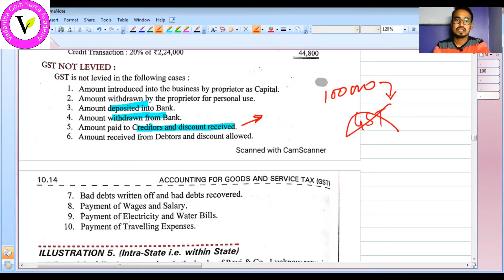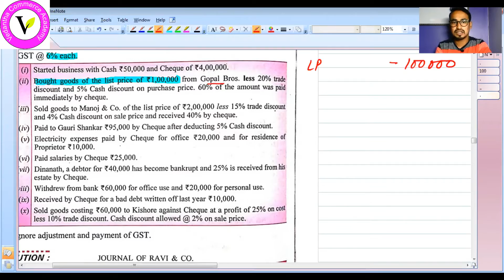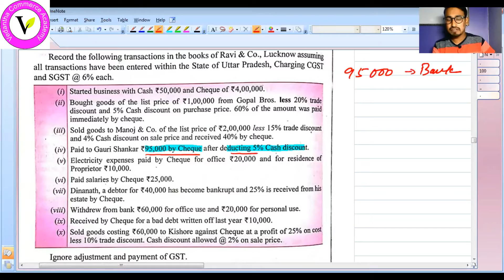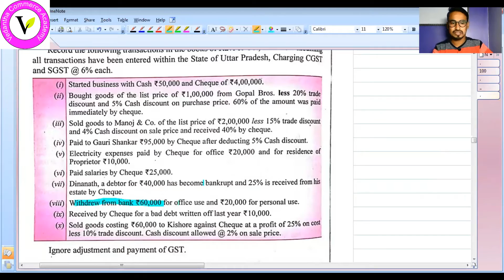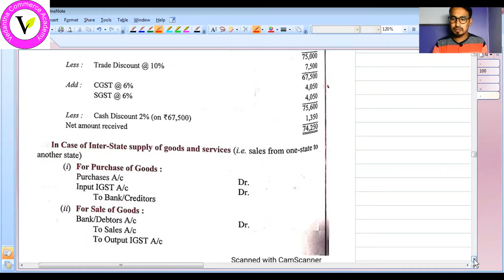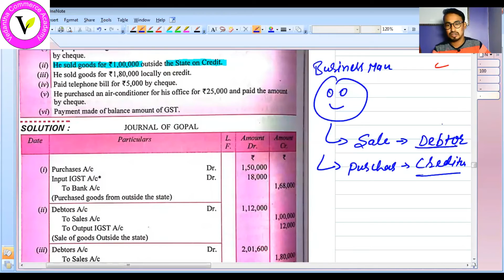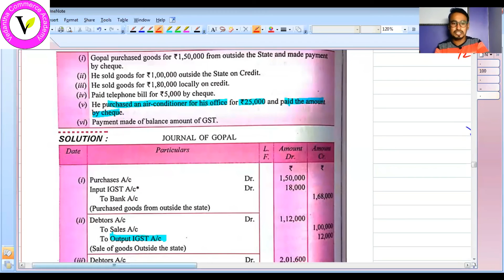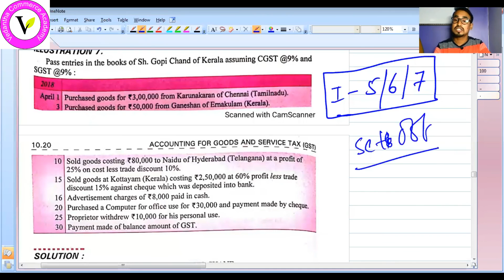GST ACCOUNTING || PART-5 || CLASS-11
IN THIS VIDEO I HAD DISCUSSED ABOUT CASES WHERE GST ARE NOT LEVIED AND CONCEPT OF IGST

#INTEGRATED GOODS AND SERVICE TAX